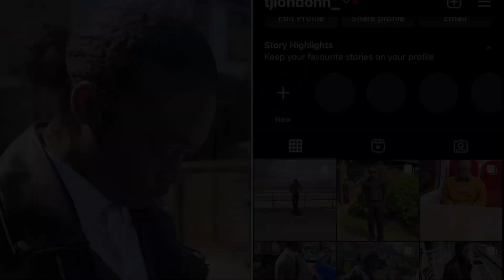When not having faith in God shows in your personality…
Stay safe and God bless you all!